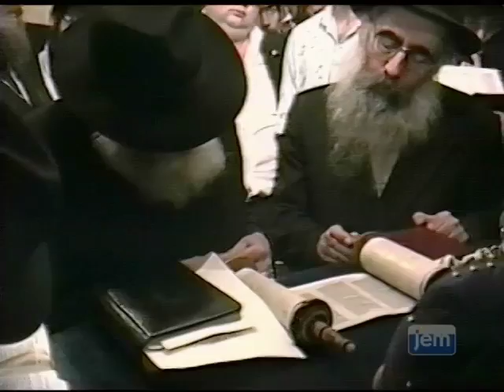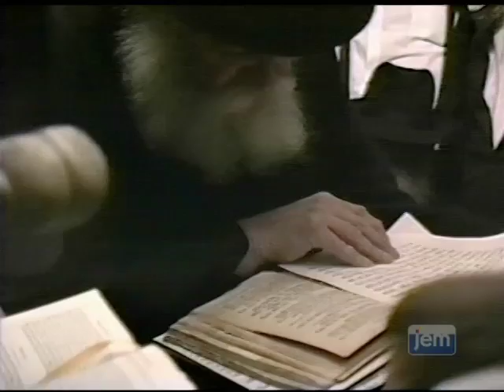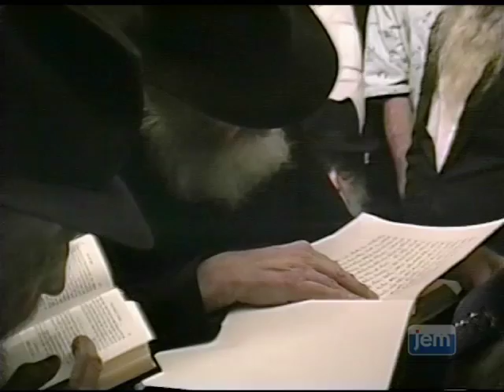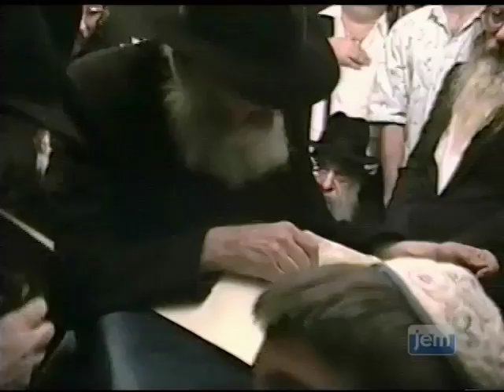הרבי עולה לתורה וקורא הפטרה בצום שבעה עשר בתמוז תשמ"ח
הרבי עולה לתורה וקורא להפטרה בתפילת המנחה של צום שבעה עשר בתמוז (נדחה, י"ח תמוז) תשמ"ח בביתו שברחוב פרזידנט - בתוך שנת האבילות על הרבנית הצדקנית מרת חיה מושקא נ"ע.

מתוך דיסק 103, תוכנית 409.